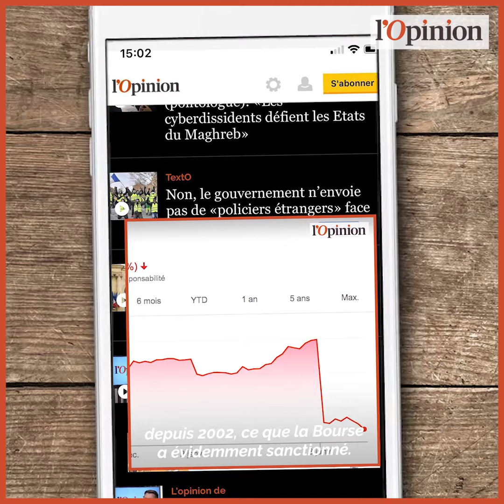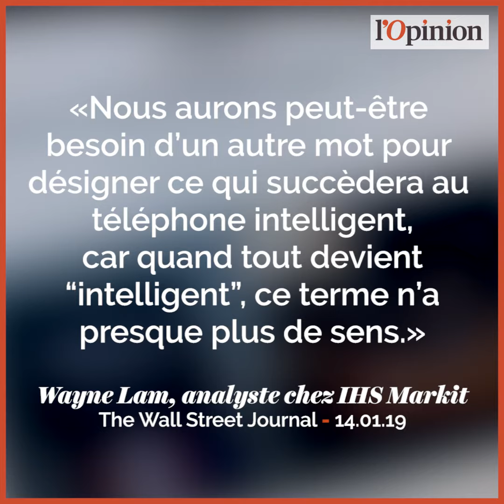Chute des ventes, manque de renouveau, «digital detox»... les smartphones vont-ils disparaître de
Chute des ventes, manque de renouveau, «digital detox»... les smartphones vont-ils disparaître de nos poches ?